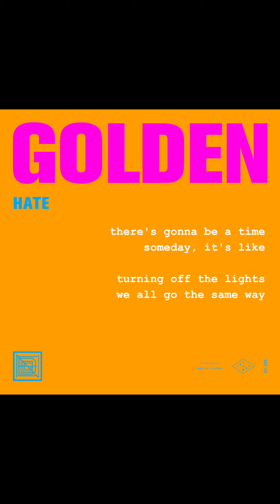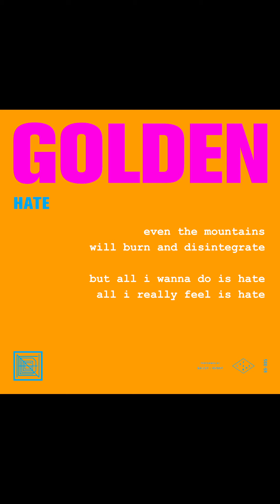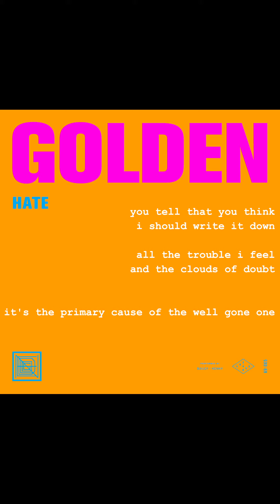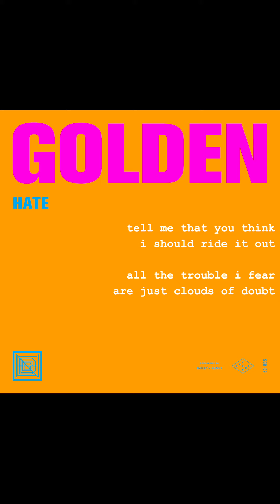girl named GOLDEN - "Hate" (Lyric Video)